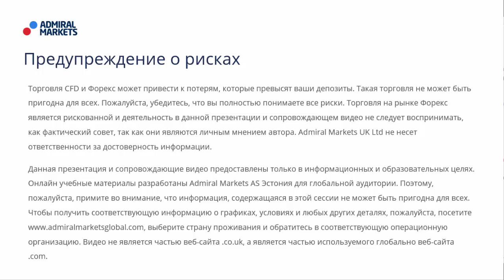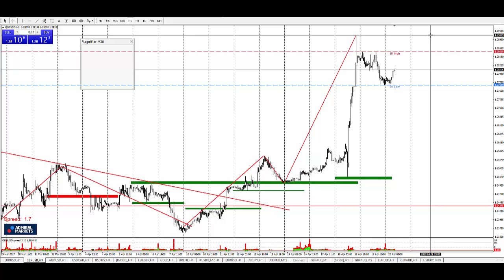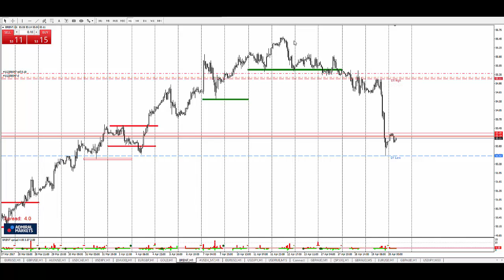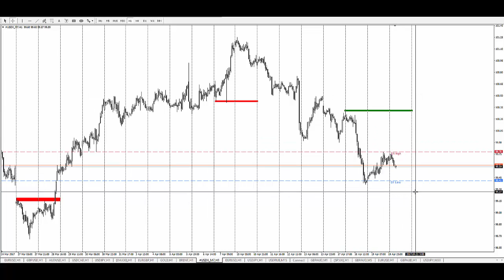Технический Анализ по системе Price Action с Романом Исаковым 20 апреля 2017